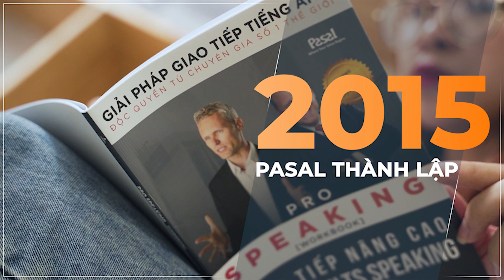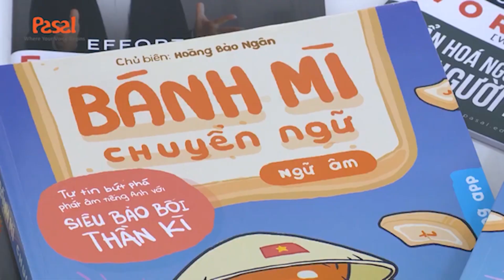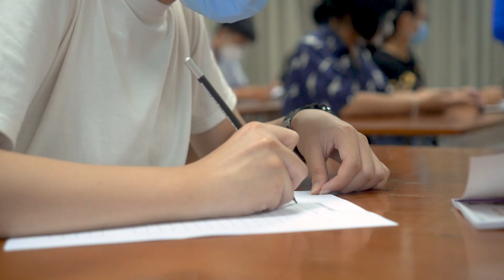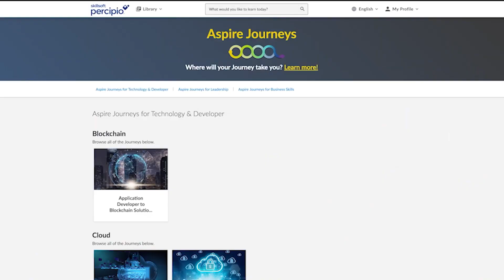Hành trình 9 năm Pasal - Chính thức ra mắt dự án cộng đồng Success Link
Trang bị kỹ năng mềm, đặc biệt là tiếng Anh cho thế hệ trẻ ngay từ khi còn ngồi trên ghế nhà trường là điều vô cùng cần thiết, giúp các bạn nâng cao năng lực cạnh tranh trên con đường sự nghiệp sau này. Với mục đích đó, Pasal chính thức khởi động dự án Sucess Link: Lập thân lập nghiệp - Học tập suốt đời. Thông qua dự án này, Pasal tin tưởng có thể mang tới các bạn học sinh, sinh viên những chương trình đào tạo kỹ năng hiệu quả, thực tiễn, được chứng nhận bởi những tổ chức uy tín trong và ngoài nước.

Tại Pasal, chúng tôi cam kết mang tới những giải pháp học hiệu quả - giúp giao tiếp tiếng Anh trôi chảy từ 3-6 tháng và chinh phục mục tiêu IELTS.

© Bản quyền thuộc về PASAL
© Copyright PASAL & Do not Reup